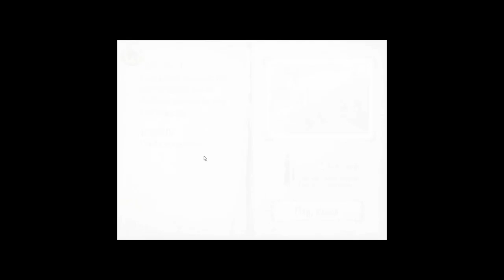SOOOOO SLOOOOOWWWW | THE HOWLER | Gameplay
I WANNA GO FAST BUT THIS THING IS TOO SLOW.